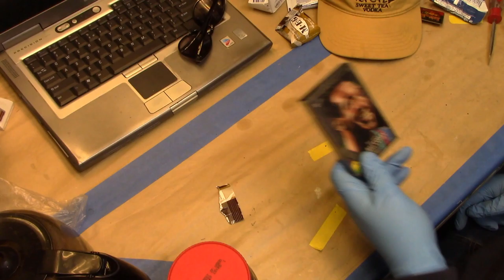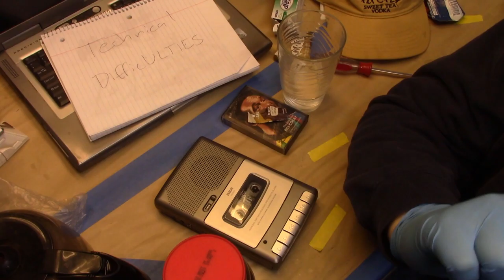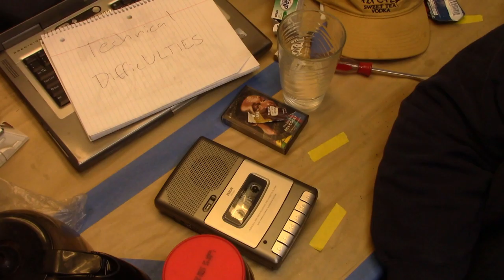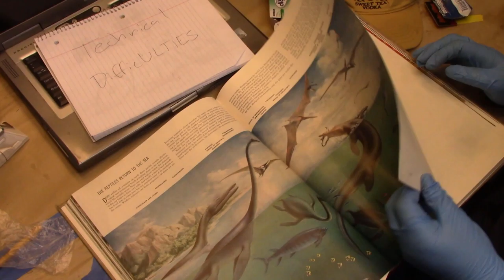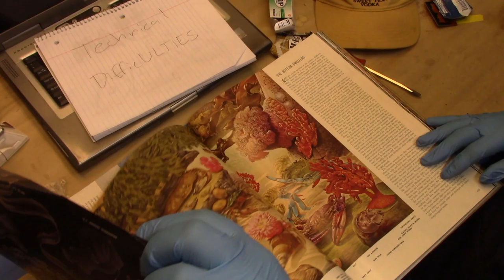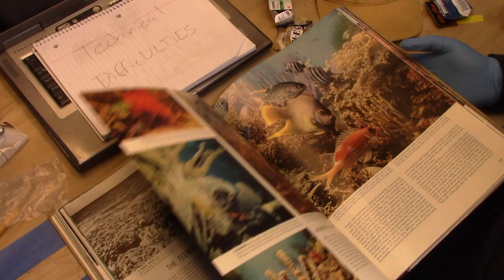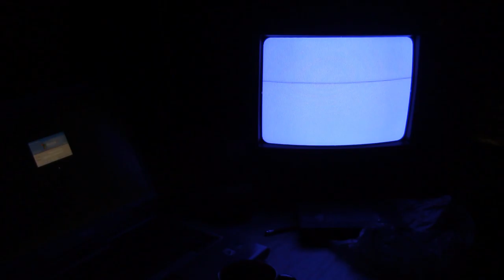Technical Difficulties: Coffee, Cosby, and Primal Fears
Palpy discovers new horrible tastes and smells, repairs ancient technology, and rediscovers his repressed phobia.

0:00 Intro
0:40 Applying the Protection
0:46 Live Santa Unboxing
1:11 The Current Situation
1:45 Poligrip Denture Adhesive Cream
2:25 Various R2 D2
2:55 Concocting the Plan
3:22 Prepping the Coffee
3:55 Smelling the Coffee
4:05 Learning about Coffee
4:52 Pouring the Water
4:59 Stirring the Coffee
5:12 Palpy Offers Bad Coffee Advice
5:30 Taste Testing the Coffee
6:15 You can do it Too
6:50 I Wanted to Listen to Tapes
7:05 Testing the R2 Player
7:43 Plan B
8:00 No Batteries
8:10 Extracting the Batteries
8:30 Success
8:38 Playing the Tape
9:13 Finding an Alternate Tape
9:35 Fitting Dave With Sunglasses
10:02 Playing the Mystery Tape
10:46 Palpy is Spooked
10:52 Palpy Does What Nobody Should Every Do
11:22 Palpy Reveals One of His Fears
11:56 Where Did it All Start?
12:35 Goosebumps TV Show
14:35 Book Covers
15:16 MORE COFFEE
15:34 A Wii Game That Scared Little Palpy
20:14 Palpy Breaks Out a Picture Book
20:32 I'm Confused
20:50 Sea Monsters are Real
21:34 Crabs
21:48 Crabs are Stupid
21:52 Sea Slugs are also Stupid
22:09 Sooty Tern Chick
23:00 Chinese Santa
23:12 Coffee Aftertaste
23:18 Coffee Sends Palpy to the Shadow Dimension
23:26 End